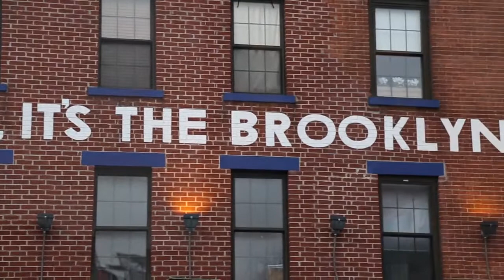One Hanson Place, Brooklyn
One Hanson Place, the iconic, landmark former Williamsburg Savings Bank Clocktower, was converted into 174 condo units from studios to full-floor penthouses. As a longtime resident, I am your first stop for those interested in purchasing and upcoming listings.